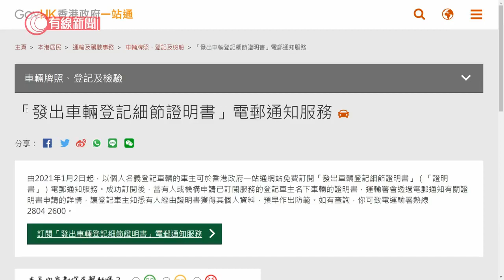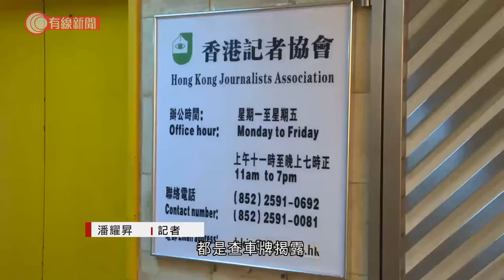運輸署推「查車牌通知」被指「通風報信」 林鄭指為保障車主私隱：看不到與新聞自由有關 - 20210105 - 香港新聞 - 有線新聞 CABLE News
【有線新聞】行政長官林鄭月娥指，運輸署通知被查車牌的車主查冊人的身分，是想保障私隱。過去很多個人資料被武器化，她不認為措施影響傳媒採訪，亦看不到與新聞自由、通風報信有甚麼關係。

想知道有否被人查車牌，車主可以上運輸署網站選擇訂閱電郵通知服務，當有人或機構查車牌，會通知車主申請人的名稱、申請目的等。行政長官林鄭月娥說措施是保障私隱，各部門都正考慮這些行政工作：「過去一年多，有很多經過查冊得到的資料在社交媒體發放，而是做到我剛才說令到被查冊人受到傷害。很多個人資料是被『武器化』，我們作為政府有責任保護，在法律框架容許下，又不完全偏離原本制度設計目的，保護這些人有甚麼錯呢？我看不到。」

記協批評新服務等同「通風報信」，過往包括高官僭建及選舉舞弊等報道，都是查車牌揭露，新措施令車主事先想辦法應對，避開傳媒監察。林鄭月娥：「這些查冊功能一般正常下，在他們立法時不包括做調查式、甚至起底式的工作，我不是說傳媒做這些工作。我看不到如何影響到，甚至嚴重影響到你剛才說的採訪，你可以繼續查冊。我亦不相信有僭建物，會突然變成沒僭建物。我認為是相當合理的要求，亦看不到與你剛才所說新聞自由、通風報信有甚麼關係。」林鄭月娥指看不到為何新措施要豁免傳媒。

相關影片:
1. 演員李香琴逝世終年88歲　黃夏蕙：一路好走，與譚炳文天上再見 - 20210104 - 港聞 - 有線新聞 CABLE News
2. 傳拍拖八個月孫藝珍玄彬承認戀情 - 20210102 - 娛樂新聞 - 有線新聞 CABLE News
3. 李嘉誠、鄭裕彤、張學友鄰居豪宅單位 一鍵打開玻璃牆去 4789 呎花園 遠眺海洋公園 -《我要睇樓》(2011) EP6-2 - 香港室內設計